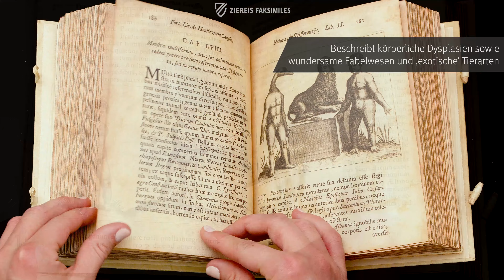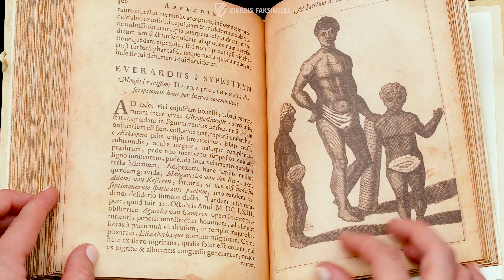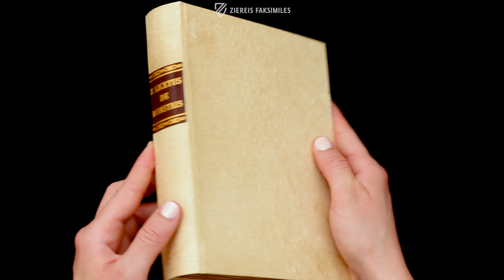DE MONSTRIS - Blättern im Faksimile (4k / UHD)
Mit De Monstris leistete Fortunio Liceti einen wichtigen Beitrag zur Medizin- und Wissenschaftsgeschichte. Das 1616 erstmals veröffentlichte Werk trug erheblich zur Verbreitung innovativer Erklärungsansätze für physische Fehlbildungen bei, die sich nicht nur auf übernatürliche Geschicke bezogen, sondern vielmehr nach biologischen Ursachen suchten. Die 1668 bei Paolo Frambotti in Padua erschienene Ausgabe des Traktats wartet zudem mit 74 qualitätvollen Kupferstichen auf, die wohl von Hendrik Bary geschaffen wurden. Diese zeigen auf Grundlage des Textes nicht nur körperliche Dysplasien, sondern auch wundersame Fabelwesen und ‚exotische‘ Tierarten.